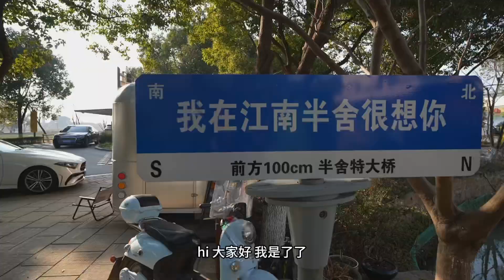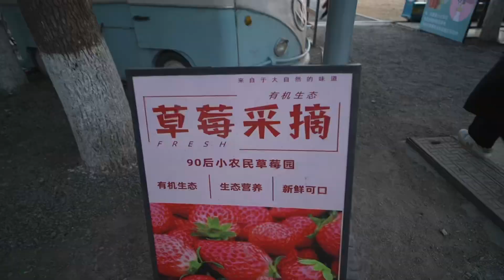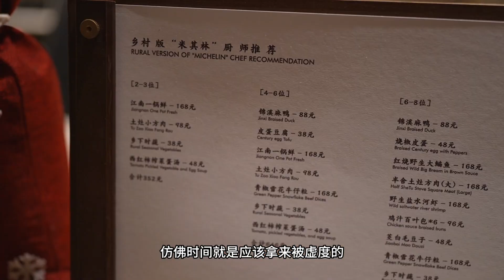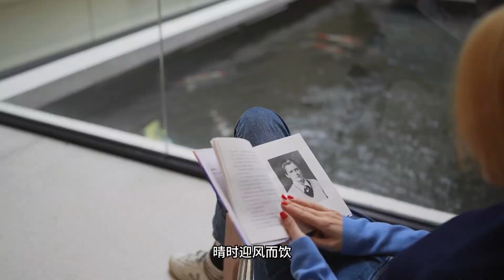来昆山享受静谧与安宁, 只需一晚. 昆山这家民宿是我心目中的白月光